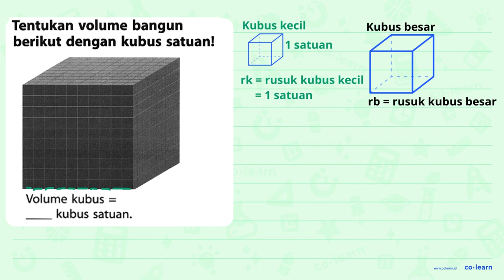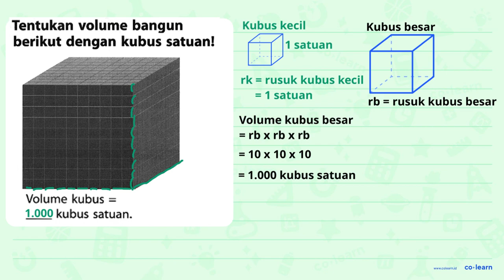Tentukan volume bangun berikut dengan kubus satuanl Volume kubus kubus satuan:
00:00 : Bedah Soal
01:00 : Konsep, rumus dan pengertian Volume dan Luas Permukaan Kubus
01:18 : Langkah penyelesaian soal
00:16 : Jawaban akhir
00:46 : Penutup